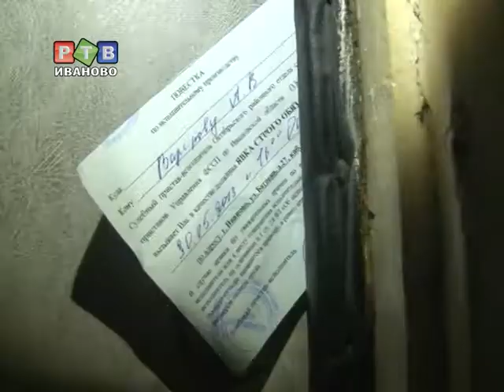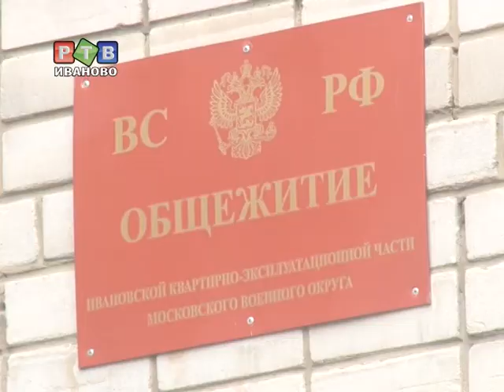Дети взрослым не игрушка!